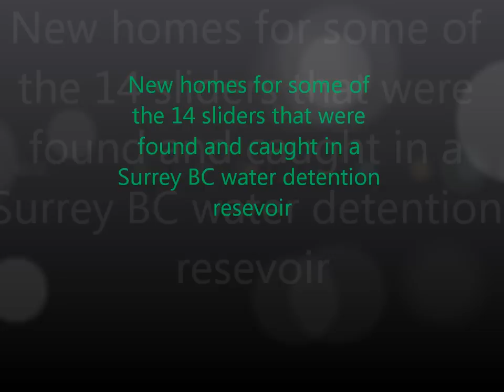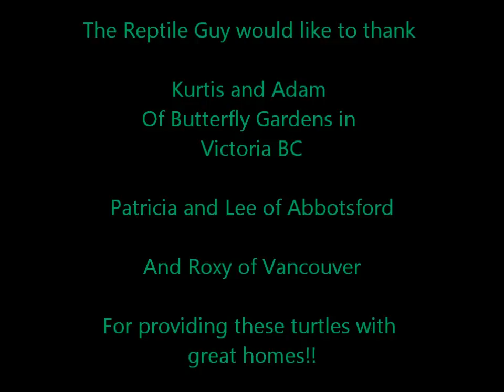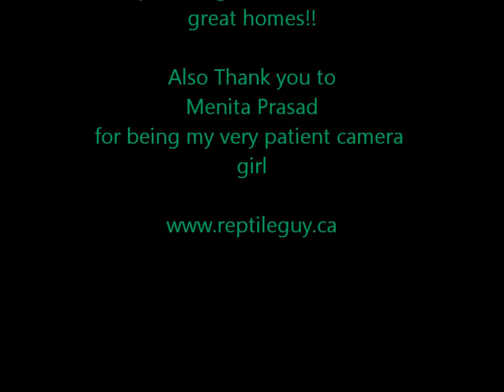The Reptile Guy - Surrendered red eared sliders going to their new homes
This is a quick video showing where most of the sliders that were caught in the water detention pond were relocated to. 2 of the sliders went to a friend which we did not get a video of due to time restraints but here is where the rest went! As always, please remember to do your research before purchasing an exotic pet. These turtles are an invasive species in British Columbia and should have never been released into the detention pond...